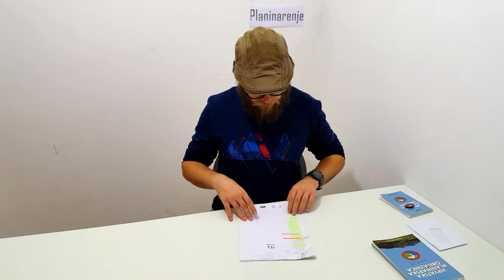2019 BRONČANA ZNAČKA - Pregled 33 osvojena vrha + 2020 PLAN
Osvojena je BRONČANA ZNAČKA za postignuća u 2019-toj godini. U serijalu SVI HRVATSKI VRHOVI obišli smo 33 hrvatska vrha.

Također otkrivamo i plan za 2020-tu. Koje sve vrhove planiramo osvojiti i koja značka je naš cilj.

🆘 PODRŽITE MOJ RAD, Veliko Hvala 🆘
Bitcoin: [ 14yyb87SSpzXpLnoXCa9ff6kLY5oEJjUwP ]